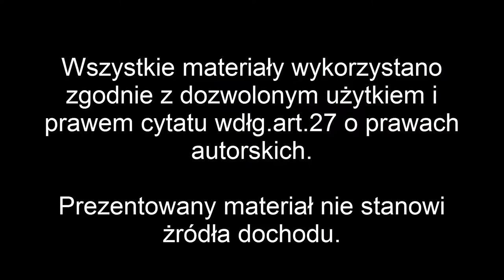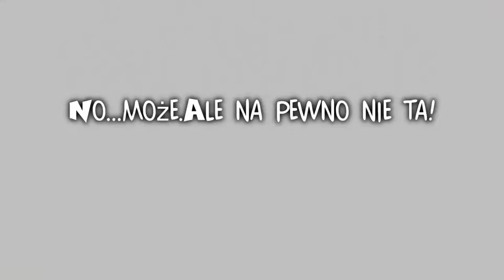ZSP1 NIETĄŻKOWO TRAILER